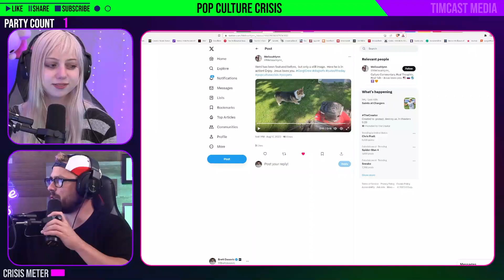Adults in America Are Choosing to go Back to Kindergarten